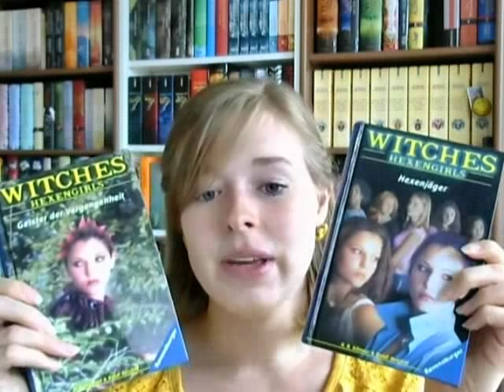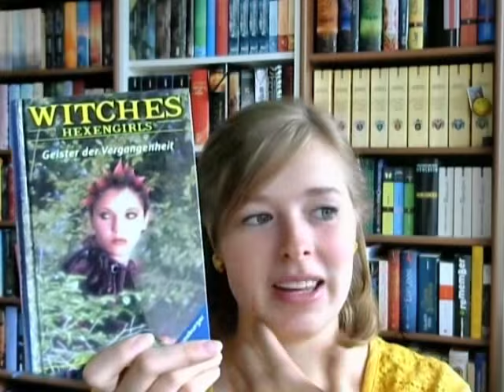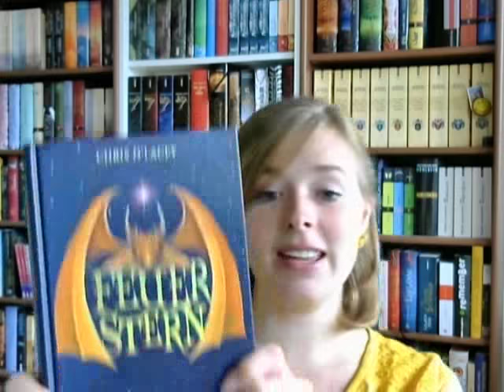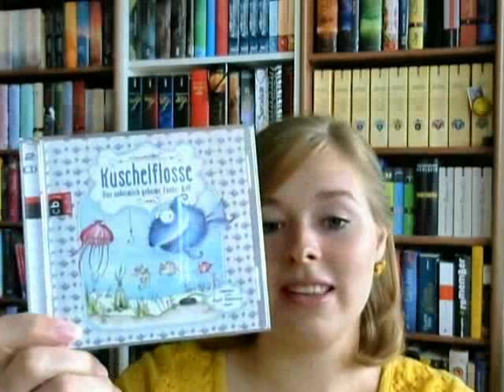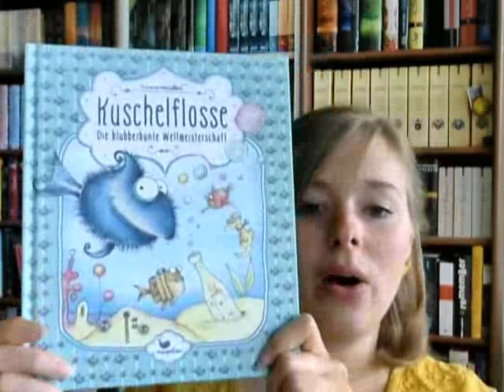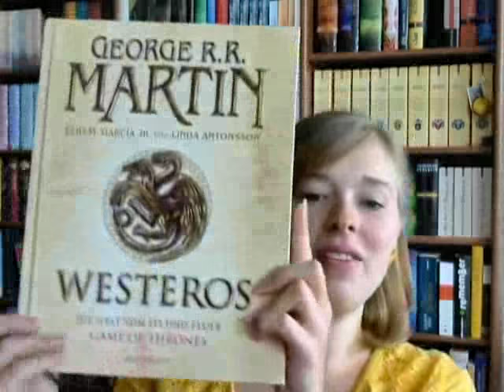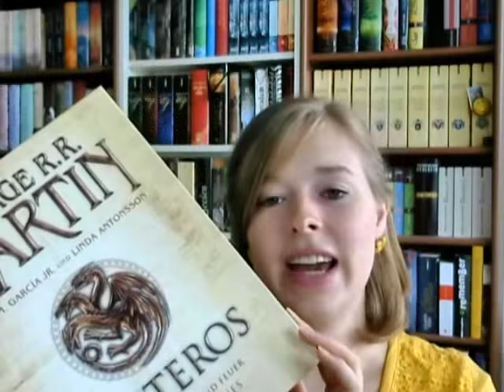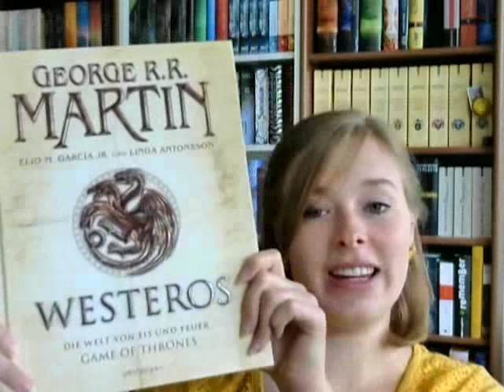Lesemonat Juli 2015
Viel Spaß mit meinem Lesemonat Juli :)

"Witches - Hexengirls" von H. B. Gilmour und Randi Reisfeld; Ravensburger Verlag; nur noch gebraucht zu erhalten
Bd. 7 "Geister der Vergangenheit"
Bd. 8 "Hexenjäger

Danke fürs Durchlesen der Info-Box :)